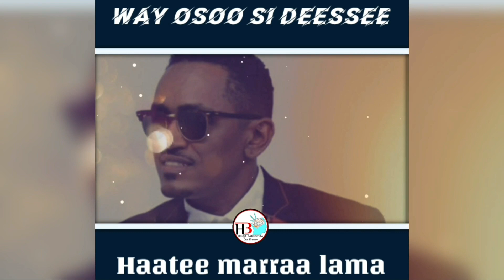Dhaamsa Hatattamaa | Art. Daawwitee Mokonnin irraa be secret